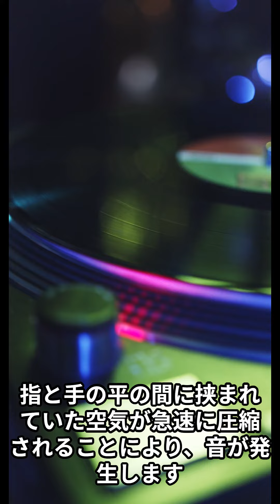本日の雑学～指をパチンと弾いた時に鳴る音は、指と指がぶつかって鳴っている音ではなく、指が手の平に当たった時の音